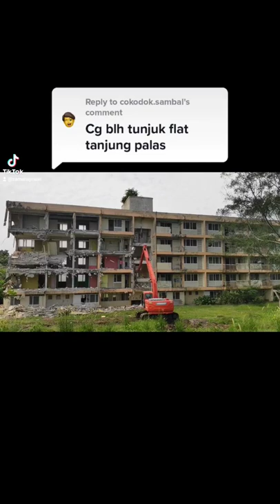Henry Gurney, Kuarters Tanjung Palas